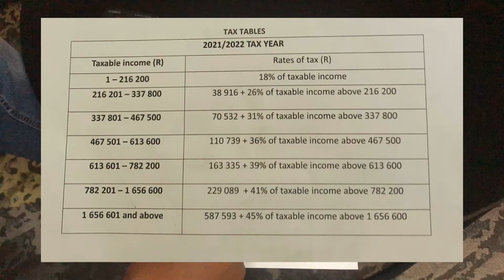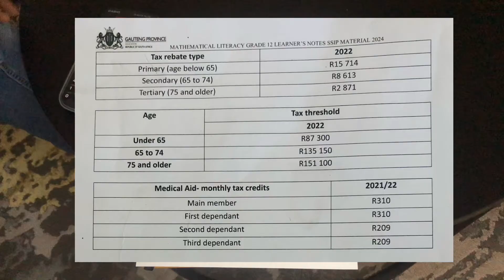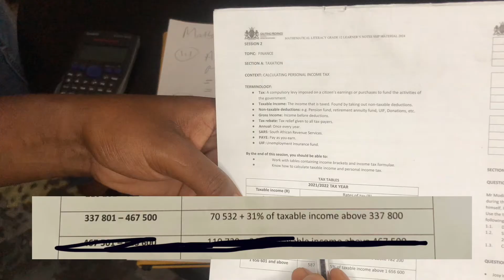Mathematical literacy Grade 12. Taxation, step by step with Skoboka AN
New strategy of taxation grade 12